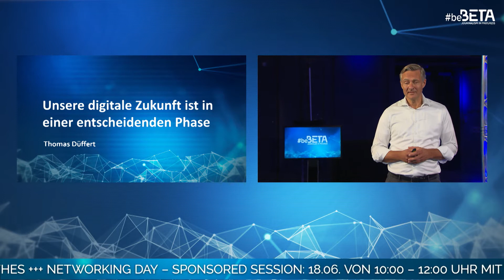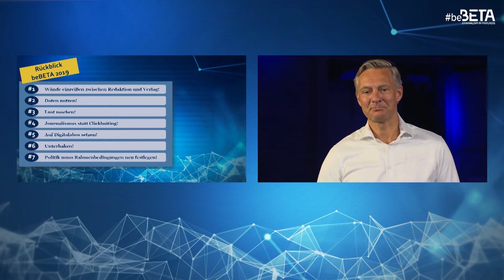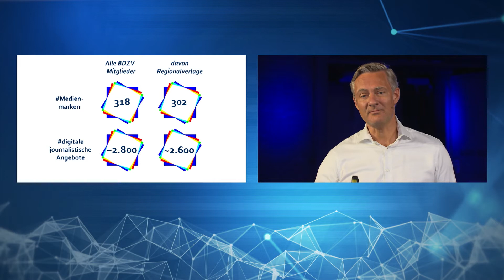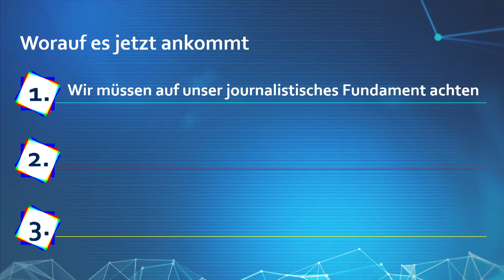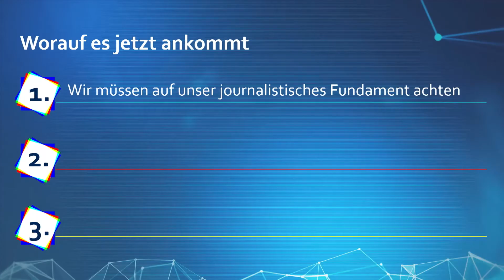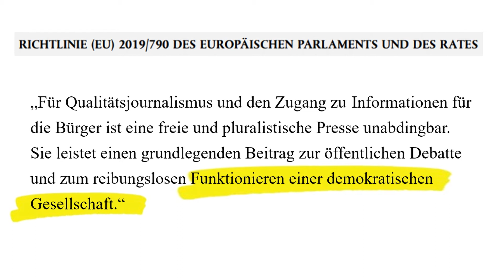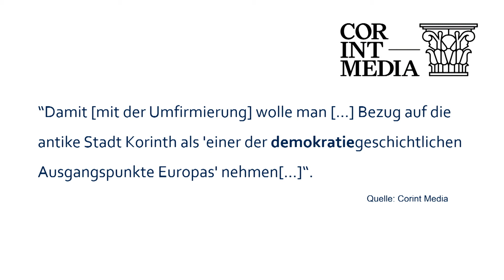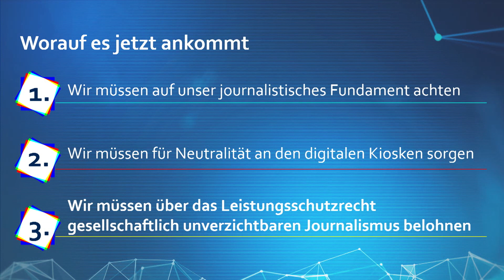beBETA2021 - Thomas Düffert: Unsere digitale Zukunft in einer entscheidenden Phase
beBETA2021 - journalism in progress

digital – live – online

Auch in diesem Jahr fand beBETA pandemiebedingt online statt - live aus den Berliner UFA-Studios. Thomas Düffert, Vorsitzender Konzerngeschäftsführung Madsack Mediengruppe und zugleich BDZV-Vizepräsident, eröffnete den Kongress. Hannah Suppa, Chefredakteurin „Leipziger Volkszeitung“, und Lars Haider, Chefredakteur „Hamburger Abendblatt“, moderierten.